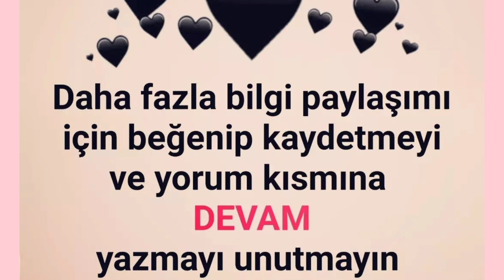Çörek Otu Hastalıklara Nasıl Kullanılır 📌 Çörek Otunun Faydaları Nelerdir ✅ Şifalı Bitkiler Bilgiler